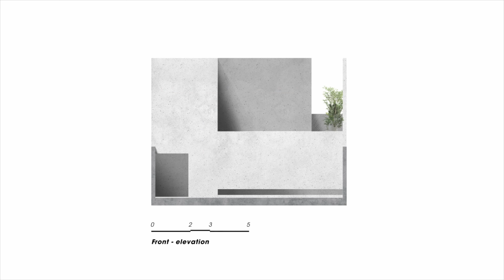The LongCave : A Home Created For The Mind, A Thoughtful Retreat from Fear and Stress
Music from Uppbeat (free for Creators!)

The Longcave 2 House / 23o5Studio
HOUSES
CỦ CHI, VIETNAM
Architects: 23o5Studio
Year:
2020
Photographs:Hiroyuki Oki
Manufacturers:  Schneider Electric, AA Window, Jotun, MOEN
Lead Architects: Ngô Việt Khánh Duy
Design Team: Võ Thanh Linh, Nguyễn Minh, Huệ Trần
City: Củ Chi
Country: Vietnam
The Longcave is a project in this context on the area of 10 x 50m.
With thoughts create a place, not just a house, but it was emptying anxiety, and fear, the only remaining calm. The Longcave is an inspired space section  Son Doong Cave , and human life in the initial period of the cave.
When stepping through a door and stepping into a space without walls, the space is a combination of voids. The different sectional shape for the same equivalent area creates different feelings for each space.
The boundary between inside and outside is blurred away. Light is deliberately set up with zones that directly and indirectly separate the space into different components: light, materials, transitions, and tranquility.